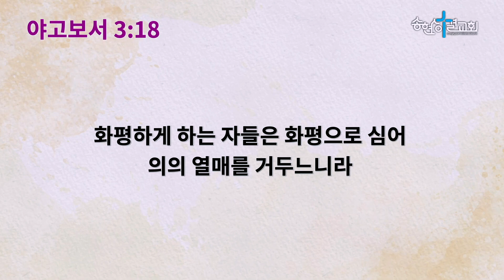23.05.14/주일오전말씀/칼을 가져오라/조광성 목사[송현성결교회]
2023년 5월 14일 주일 오전 예배 말씀
"칼을 가져오라"
본문 : 열왕기상 3:16~28
설교 : 조광성 목사